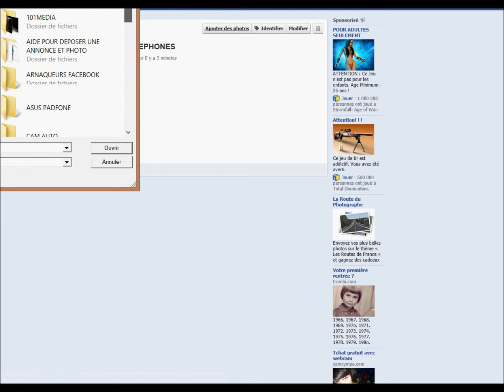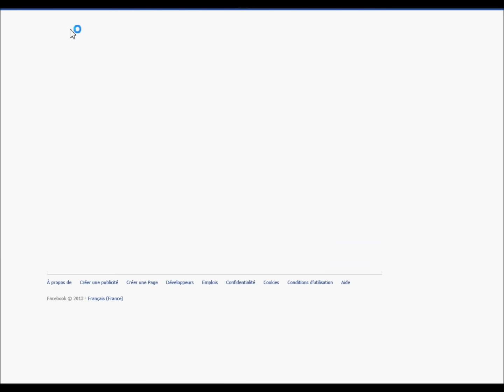AIDE EN VIDEO POUR DEPOSER VOS PHOTOS ET ANNONCES :)